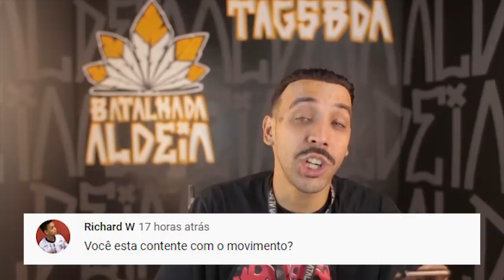7 MELHORES GRITOS DE BATALHA Feat. Mikezin | Tags BDA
Para o conhecimento real do nosso público, nada melhor do que explicar o porque dos nossos gritos, ignição primordial para uma boa vibe entre o público e o mc.
Faltou algum grito ? Comenta ai pra gente fazer o parte 2.

Comentem muito  ! Estamos de olho, será que seu comentário vai aparecer no próximo TAGS BDA.

SIGAM O Bob 13: @Bob 13
SIGAM O Mike: @mikezin
 SIGAM O Zuluzão: @zuluzaomc
SIGAM O Cheira Tinta:  @cheiratintacrew

Direção/filmagem/edição: Carlos Colosso